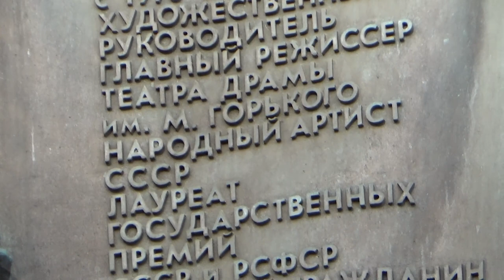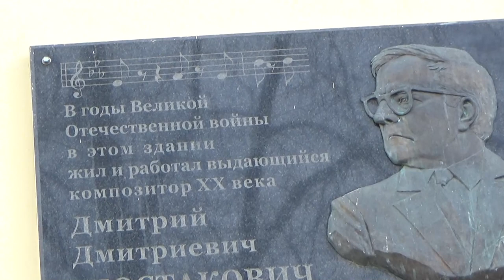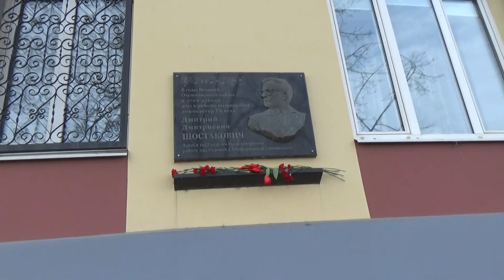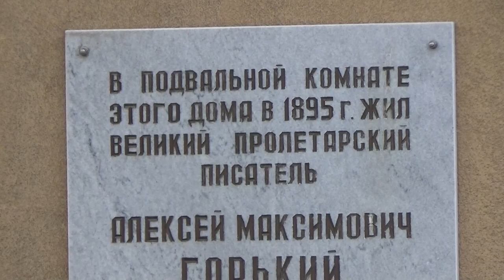Art Manij Самарская архитектура № 7